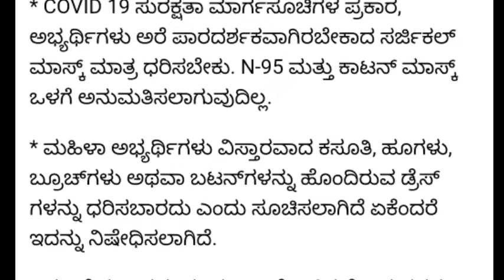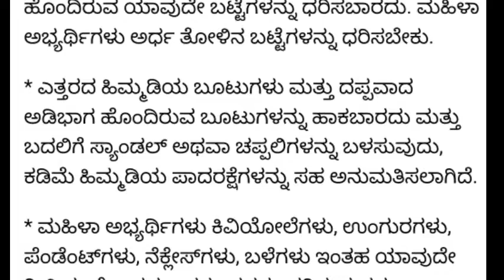KEA ASSISTANT PROFESSOR EXAM | DRESS CODE FOR MENS AND WOMENS | BIG CHANGES |students solution